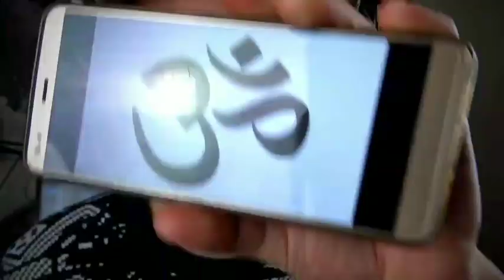OM! Mantra Fusion Rock - Guitar & BassPlaythrough w Dutar (Dombra?) - Album link in description!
Sry for the lower vid quality - i lost the the original video file and had to steal it from my instagram account -.-
OM! Mantra Fusion Rock - Guitar & Bass Playthrough with Dutar Solo.
Including "Tryambakam". alternate title: Touched By The Sheik (But I don't Mind)

Gear that i use for making music
/ studio projects vbt1 / rhode nt-1a / Audio-Technica AT 2031 / Swis­sonic UA-2x2 / Korg Electribe 2 / Elektron Model Samples / TC Electronic M350 Compressor/Reverb / TC Electronic Flashback 2 / Grundig Cassette Player and akai 4000 ds tape recorder for background noise / Behringer Mixer w FX / Yamaha Reface Cp